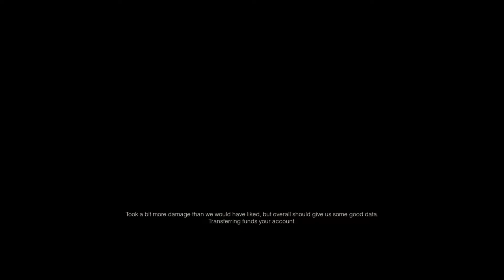Predator: Hunting Grounds (IT MINIGUN TIME!) Lol / Gameplay :)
Saiyan Alfred,Gaming

Saiyan Alfred,Gaming